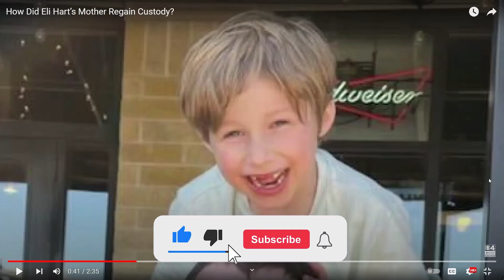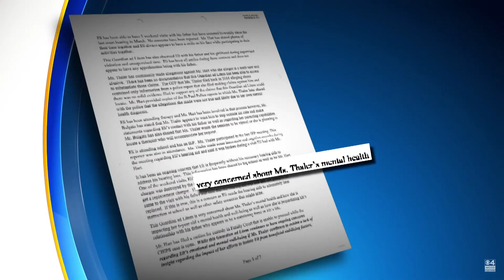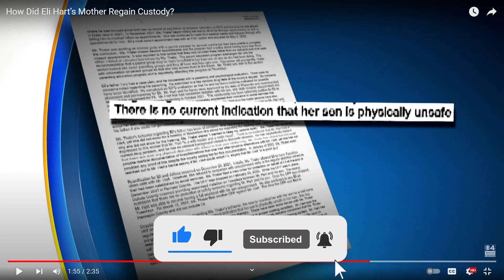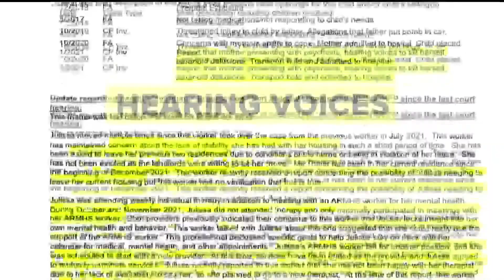MN B3D MA RJ3O LIHA WLDHA L9AWH... 😢 - من بعد مارجعو ليها ولدها لقاوه مق